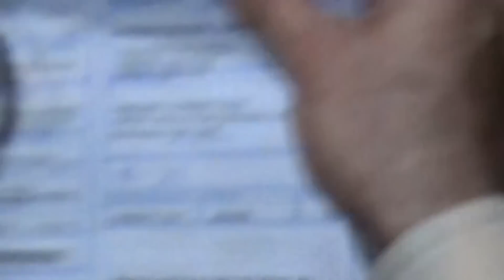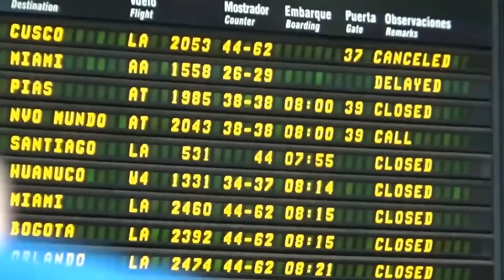Los Reyes del Falsete - Lo Que Nos Separa (Videoclip Oficial)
Filmado durante LAGIRAQUENOSJUNTA 2017 en Argentina, Chile y Perú entre el 20/9 y el 2/10 por LRDF y amigos.